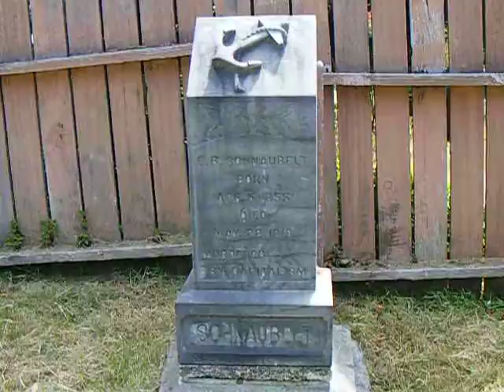Murdered by capitalism, ambient sounds at Trinidad Cemetary